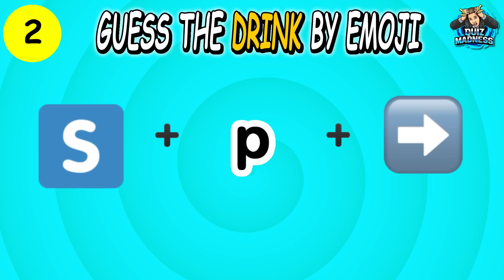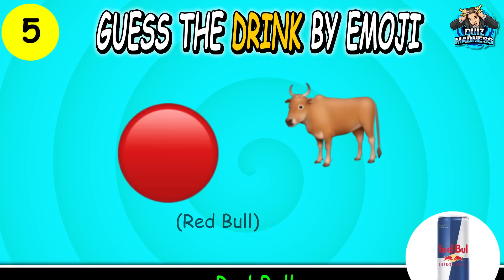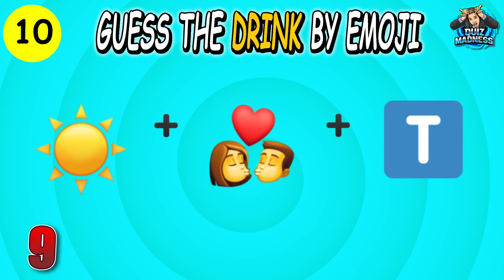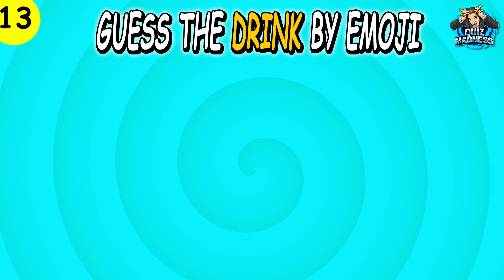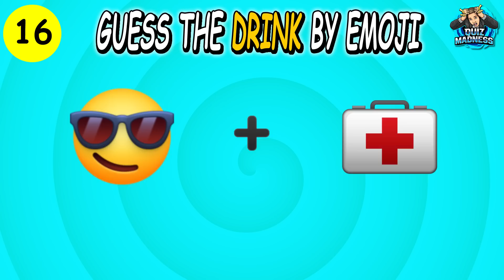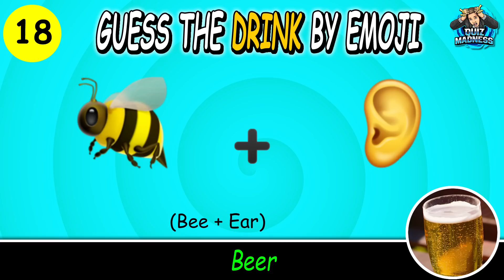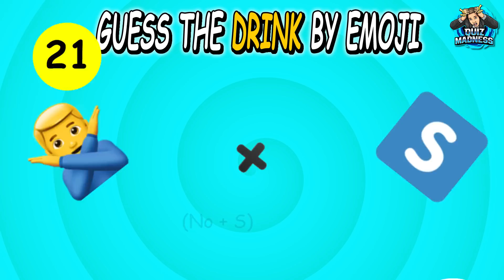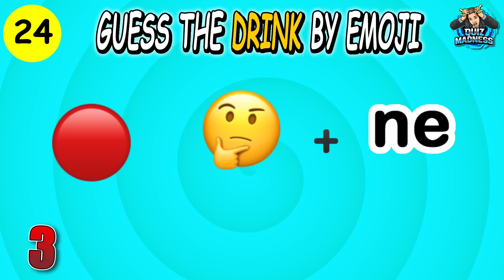Guess The Drink by Emoji | Emoji Quiz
Can you Guess The Drink by Emoji only? Let's find out in this fun drink emoji challenge.

I am going to show you some emojis on the screen, and before the timer runs out, you just need to guess the drink by using only emojis.

This is a fun emoji challenge to help test your mind and exercise your brain.

If you enjoyed this emoji challenge, please let me know by leaving a thumbs up on this video.